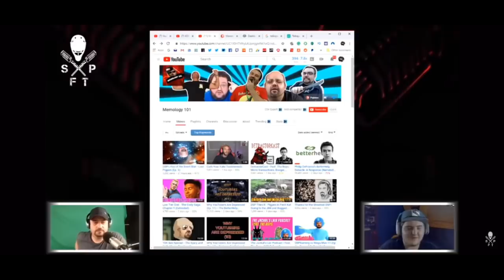Worst Shot From The Point Ever Livestream Highlights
CONTRIBUTORS

OUTRO MUSIC
theme E.O.H/Evolution of hip hop
By Real-talk x-Ray-lej3nd